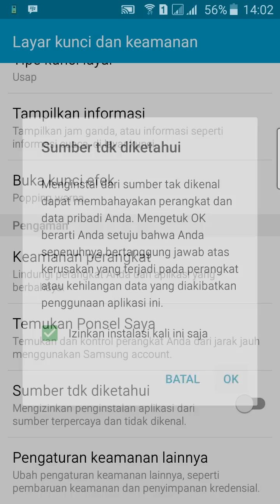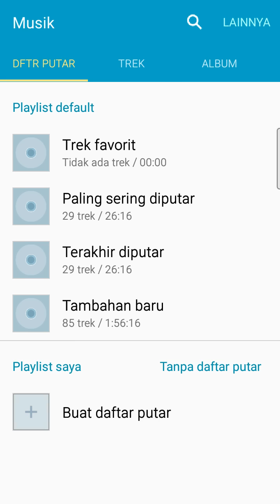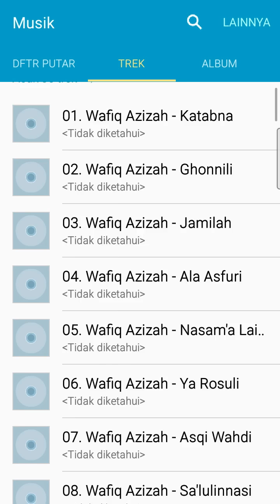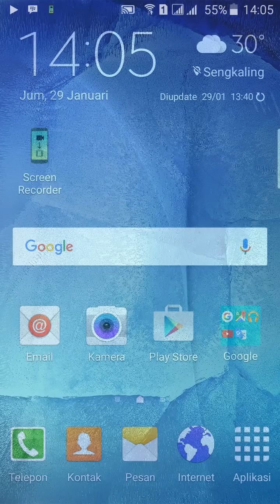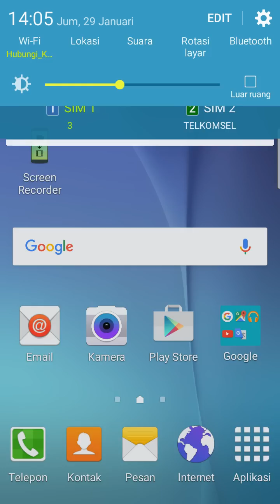Samsung Music Player for J5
Android Samsung J5 tidak mempunyai aplikasi S-Music Player bawaan Samsung. Ini menyebabkan feel and greatnya kurang. Download dimana2 tapi tidak ada dan ada tapi tidak bisa dibuka alias error. Eits, tenang saya punya solusinya.

Just instal like a normal apk.